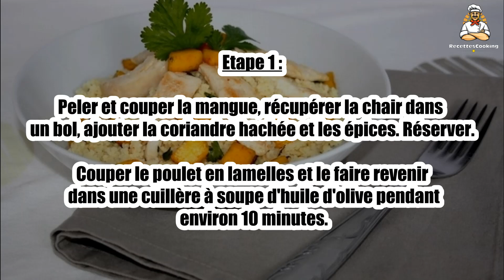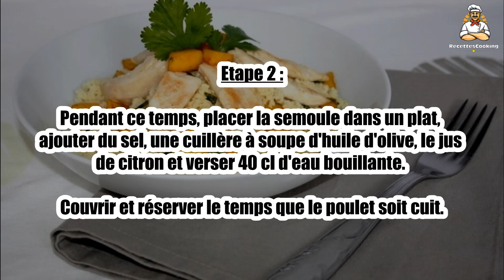Recette : Semoule au poulet et à la mangue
Bonjour à tous, aujourd’hui recettescooking.com vous présente la recette suivante : Semoule au poulet et à la mangue

TEMPS TOTAL : 25 min
Préparation : 15 min
Cuisson : 10 min

Ingrédients :

4 Escalopes de poulet
2 cuil. à soupe Huile d'olive
300 g Semoule
4 cuil. à soupe Jus de citron
40 cl Eau
1 Mangue
1 Bouquet de coriandre
1 cuil. à soupe Cumin
1 cuil. à soupe Paprika
Sel

Etape 1 : Peler et couper la mangue, récupérer la chair dans un bol, ajouter la coriandre hachée et les épices. Réserver.

Couper le poulet en lamelles et le faire revenir dans une cuillère à soupe d'huile d'olive pendant environ 10 minutes.

Etape 2 : Pendant ce temps, placer la semoule dans un plat, ajouter du sel, une cuillère à soupe d'huile d'olive, le jus de citron et verser 40 cl d'eau bouillante.

Couvrir et réserver le temps que le poulet soit cuit.

Etape 3 : Égrainer la semoule, ajouter les dés de mangue et le poulet.

Ajouter quelques brins de coriandre en décoration et servir aussitôt.

00:00 Recette : Semoule au poulet et à la mangue
00:20 Informations sur le temps de cuisson
00:32 Ingrédients
00:45 Etape 1 : Semoule au poulet et à la mangue
01:00 Etape 2 : Semoule au poulet et à la mangue
01:14 Etape 3 : Semoule au poulet et à la mangue

Hühnchen-Mango-Grieß ,
Chicken and mango semolina ,
Sémola de pollo y mango ,
Semola di pollo e mango